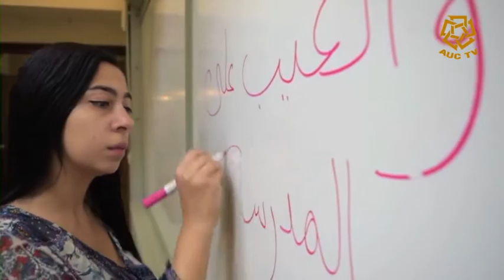Its Better in Arabic (Show 9) بالعربي احلي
Production of The Kamal Adam Center for Television and Digital Journalism.

JRMC 339 - Spring 2017
Under the Supervision of Professor: Effat Kamel
Teaching Assistant: Hassan A. Labib

Production Team:
Producer: Jaidaa Taha
Anchor: Ahmed Refai
Omar Kashawy
Shahd Khalil
Haidy Haitham
Bassant Salama
Yomna Abdelnasser